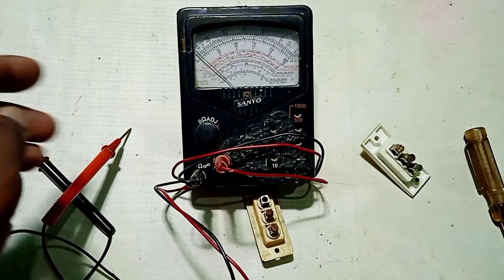How to work two way switch | Two way switch connection डबल कनेक्शन बोर्ड स्वीच@Mrskstechnical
two way switch ka connection

two way switch connection in tamil

two way switch connection in telugu

two way switch connection malayalam

two way switch ki wiring

two way switch ka connection kaise karen

two way switch fan connection